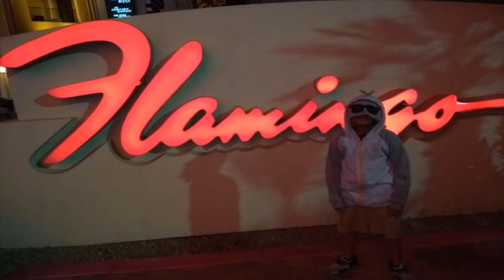Vegas |Road trip from phoenix to Las Vegas |2019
Vegas |Road trip from phoenix to Las Vegas |2019| is a Road trip from phoenix to las vegas is my first inter state drive on my channel freshfrommobile,

In this video I have capture my road trip to Vegas from Phoenix..it was really exiciting so I thoug ht to share it with you all..
We started around 10am as our target was to reach Vegas in the evening..

With the fuel tank full...off we went...
There was no traffic and the drive was very smooth

Our first stop was Hotel Paris..we enjoyed the live music..
Next stop was hotel Mirage..the attraction was the volcano eruption... wow ..what a sight..

After volcano, we went to Bellagio to watch the musical fountain..it was magical..
Our next stop was Hotel Venetian..
Boat ride inside the hotel & the boatman singing song
How romantic...
THe ceiling of the hotel is designed so beautifully that it mesmirizes the visitors..

Just enjoy the view...

And to end, we went to Vegas Shopping center..
& started our journey back..